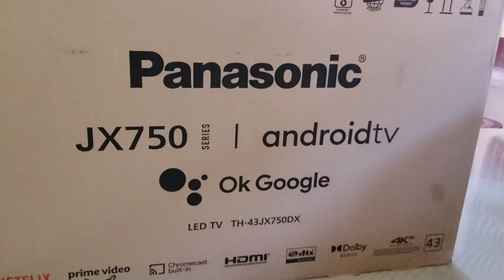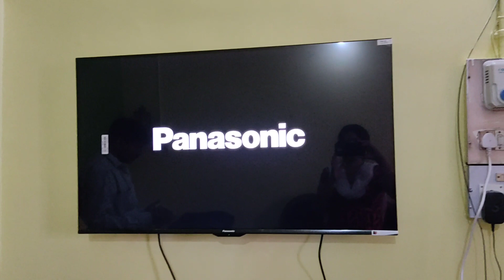Aj showroom jete holo#myfirstvlog visitshowroom unboxing mypanasonicultraHD4ktv laugh_wid_pakhi❤️❤️